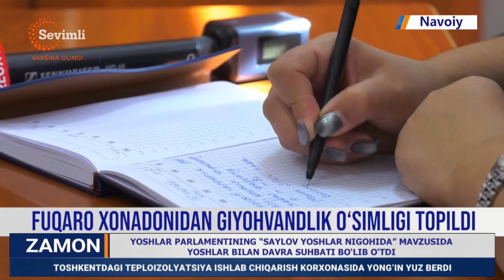Fuqaro xonadonidan giyohvandlik o‘simligi topildi